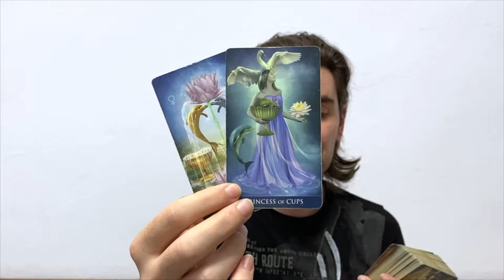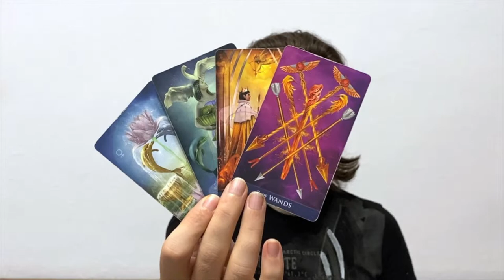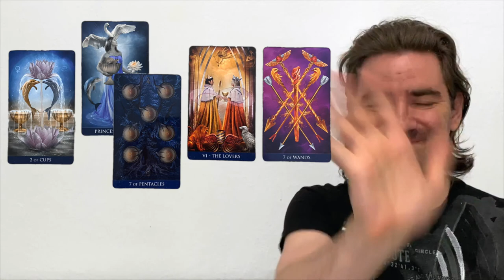💜SCORPIO! INTIMATE INTERACTIONS! ONLY U MAKE THEM FEEL THIS WAY & IT SCARES THEM JULY 18-24 2022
SCORPIO! INTIMATE INTERACTIONS! ONLY U MAKE THEM FEEL THIS WAY & IT SCARES THEM JULY 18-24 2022 Personal Tarot Readings and Tarot Courses on my website below: